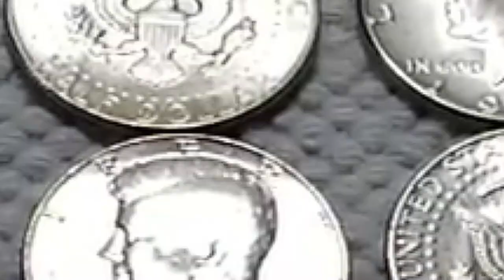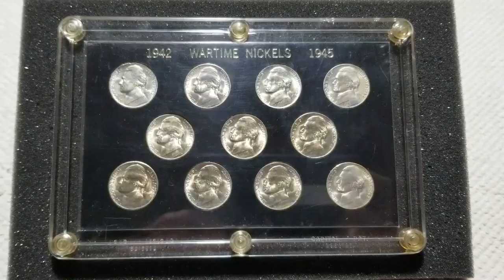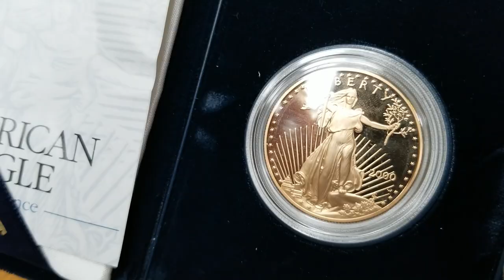My Latest Trailer V1. Timed To Music.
3 weeks of editing. Lots of travel, Tons of B roll footage to sort through. Winning Image Photography worked her butt off on this. Some of her best work. ENJOY!